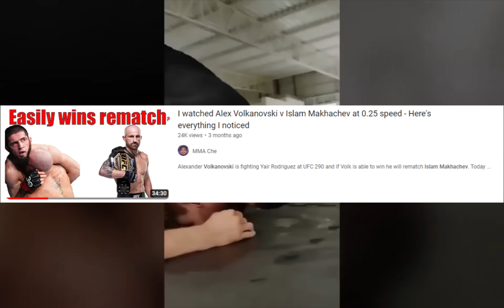UFC 294 is falling apart - Does Volkanovski stand a chance?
UFC 294 is changing as Charles Olivera has dropped out from his fight with Islam Makhachev and Alexander Volkanovski is stepping in. As well Paulo Costa dropped out of his fight from Khamzat Chimaev